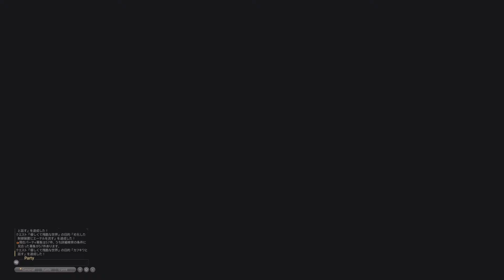PS5 Final Fantasy 14 ファイナルファンタジーXIV - 7.0 黃金的遺產 part 948 - 主線 quest 46 -